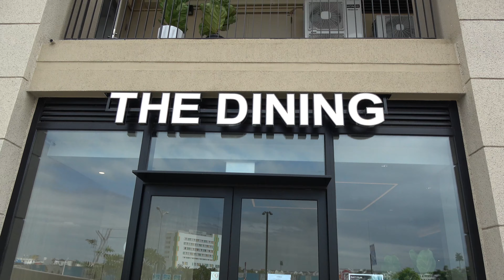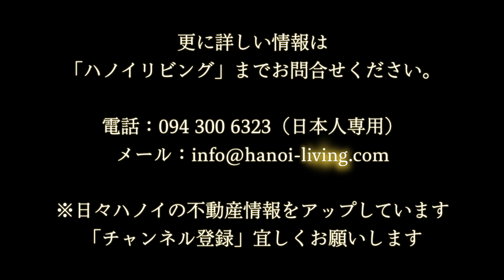ハイフォンの新市街地「ウォーターフロントシティ」内に聳え立つダイワハウスのサービスアパート「Roygent Parks Hai Phong」をご紹介します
ハイフォンの新市街地「ウォーターフロントシティ」このエリア内に聳え立つダイワハウスのサービスアパート「Roygent Parks Hai Phong」をご紹介します

ハイフォン市内を流れる雄大なラクチャイ河沿いに開発された新市街地「ウォーターフロントシティ」。
ダイワハウスとフジタが共同開発をした超高層街区です。
このエリア内に聳え立つダイワハウスのサービスアパート「Roygent Parks Hai Phong」をご紹介します。
直ぐ隣には、「Hotel Nikko Hai Phong」も仲良く建っています。

私が今回宿泊させていただいた部屋が、実は一番狭い部屋。
38㎡なのですが、なんのなんの十分な広さでした。
使いやすい間取りのStudioタイプ。
全ての機能が揃った、まさに完璧な宿泊をさせていただけました。

「Hotel Nikko Hai Phong」は短期滞在のホテル、
「Roygent Parks Hai Phong」は長期滞在者の為のサービスアパートです。

お互いの施設を利用することができる、まさにオールジャパン開発区の特典をご堪能下さい。